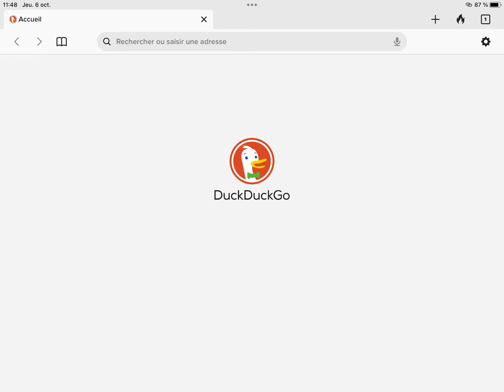Apple TV + en ligne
Taper sur n’importe quel appareil (iPhone,adroid,pc,mac…) tv.apple.com et voilà vous avez Apple TV + en ligne 😉

Prochainement : recopie d’écran vers Mac 💻

J’ai utilisé l’app DuckDuckGo dans cette vidéo pour vous montrer que cela marche vraiment sur n’importe quel navigateur et appareil 😉